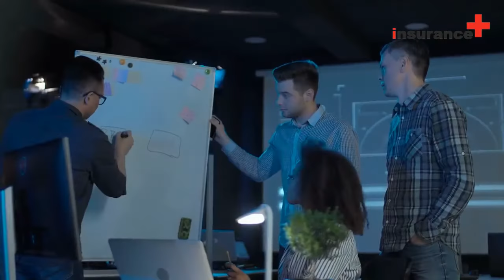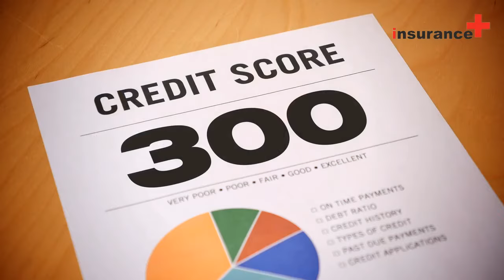How long should you carry disability insurance?